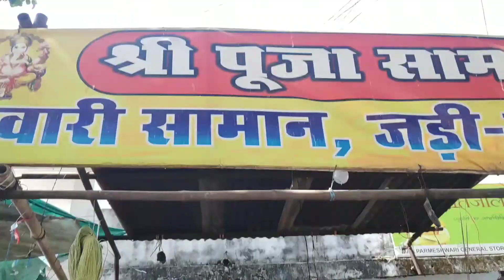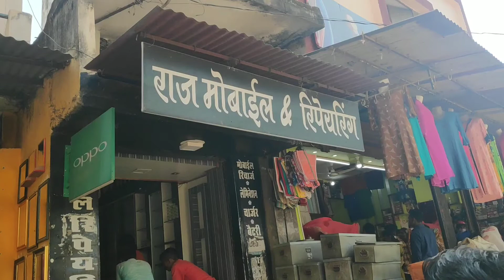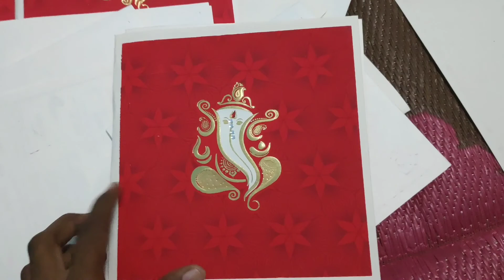और @yogucgvlog8083 के शादी की तयारी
रानी के शादी की तयारी आज से शुरू हो रही है